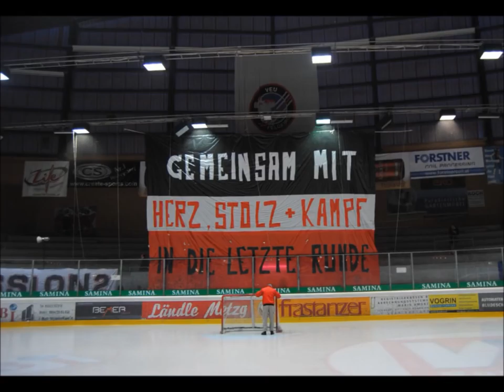Südchaos Feldkirch ---- Halbfinale, VEU vs. IBK (2010/2011)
Südkurve im Heimpsiel der VEU gegen den HC Innsbruck. Hier die Eindrücke von der Kurve und der Finaleinstiegsfeier mit der Mannschaft.